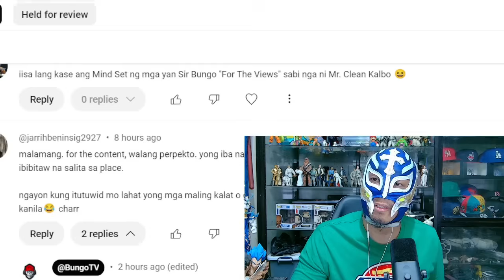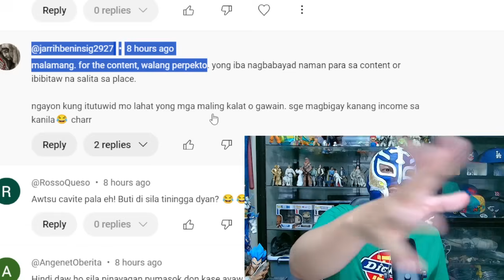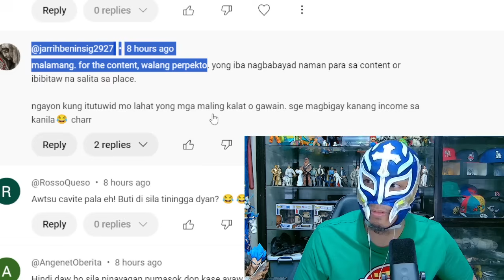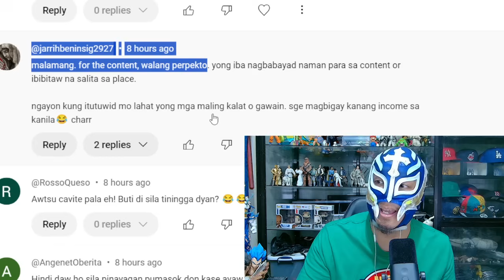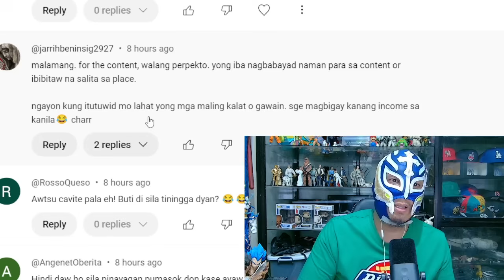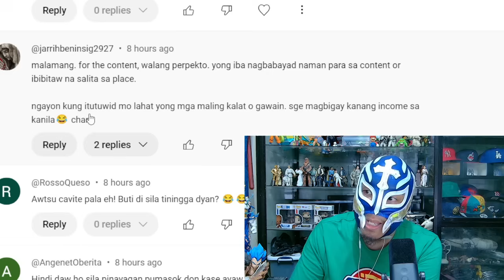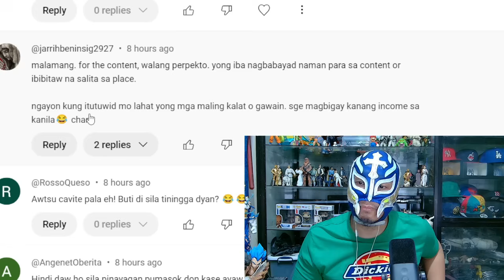Horror House Misteryo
Galit sa sinungaling, Scammers Budol at Manloloko